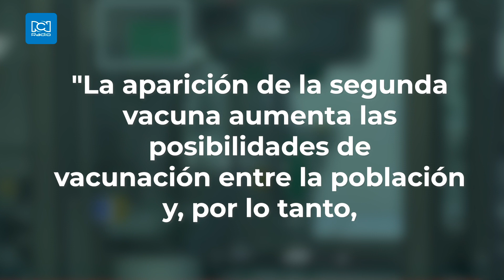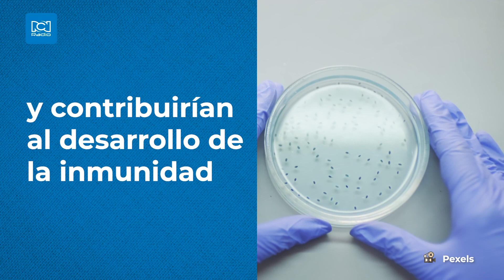Rusia sorprende al mundo con registro de segunda vacuna contra el Covid-19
EpiVacCorona es la segunda vacuna contra el Covid-19 que registra Rusia. El anuncio que sorprendió al mundo lo hizo el presidente Vladímir Putin. ¿Qué opina de la segunda vacuna rusa?